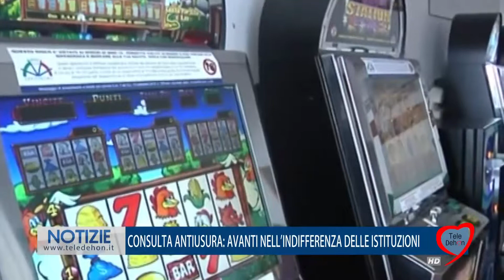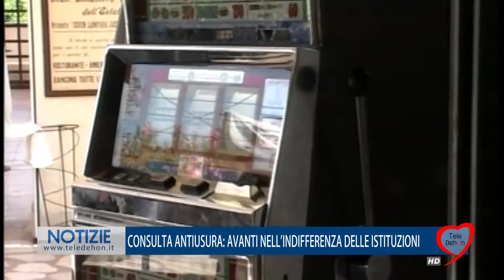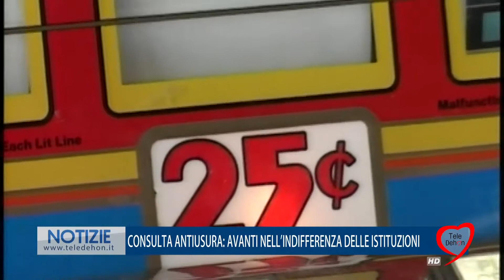CONSULTA ANTIUSURA: AVANTI NELL'INDIFFERENZA DELLE ISTITUZIONI